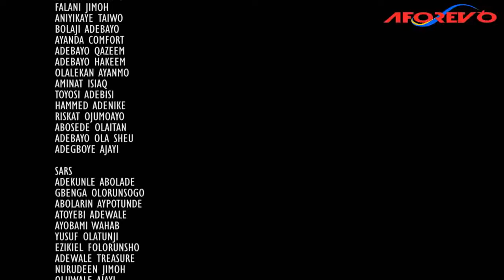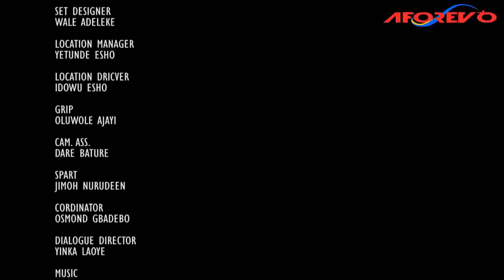Malu A Nigerian Yoruba Comedy Movie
The bus driver is mean to his subordinates and ends up ruining his business because he can't handle the little success he had at the start of his business. Enjoy watching.